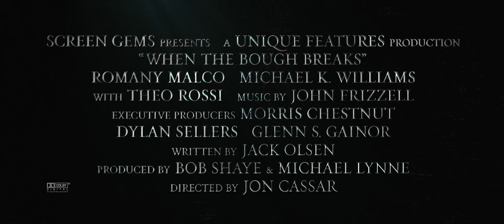When The Bough Breaks (2016) Official Trailer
John And Laura Taylor Are a Young, Professional Couple Who Desperately Want a Baby. After Exhausting All Other Options, They Finally Hire Anna, The Perfect Woman To Be Their Surrogate - But As She Gets Further Along In Her Pregnancy, So Too Does Her Psychotic And Dangerous Fixation On The Husband. The Couple Becomes Caught Up In Anna's Deadly Game And Must Fight To Regain Control of Their Future Before It's Too Late.